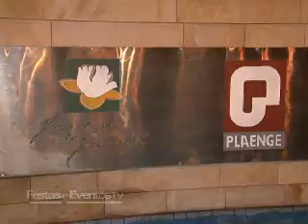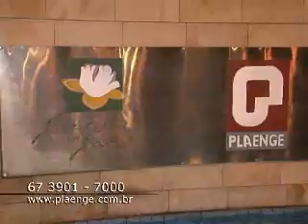Festa Julina - PLAENGE (20/07/2008)